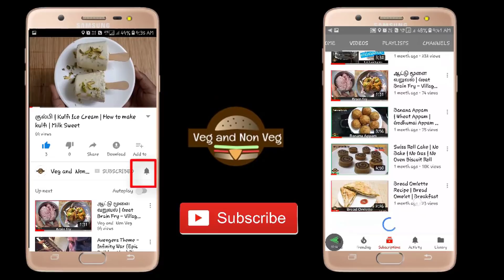பிரட் Egg கொத்து | Bread Egg Kothu | Bread Egg Recipes | Breakfast Recipe | VegandNonVeg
பிரட் Egg கொத்து | Bread Egg Kothu | Bread Egg Recipes | Breakfast Recipe | Veg and Non Veg

Easy breakfast recipe with bread and egg.